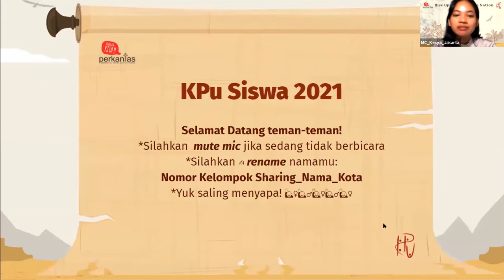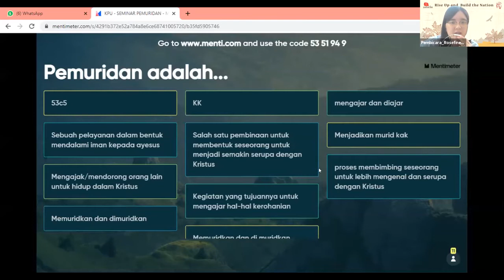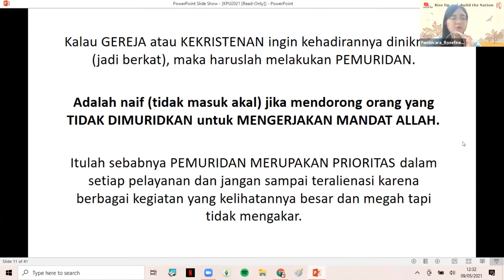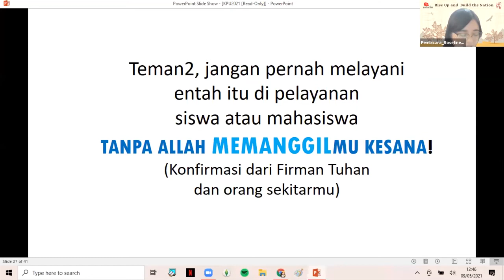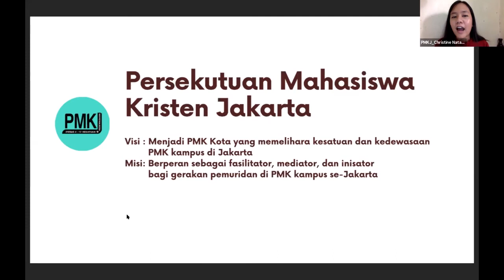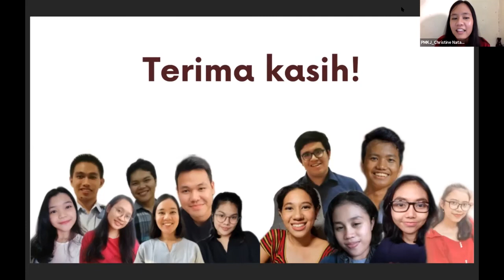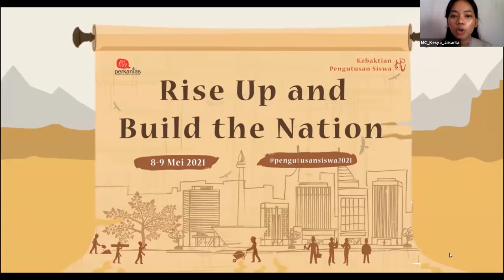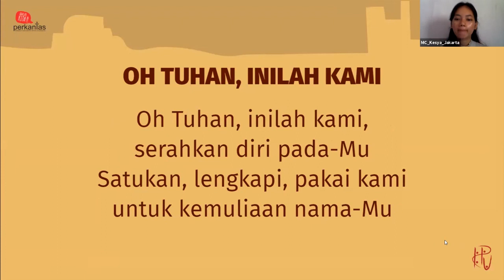KPU (Kebaktian Pengutusan Siswa) 2021 - Seminar Pemuridan "Lifelong Disciple" (Kak Rosefine Tresia)